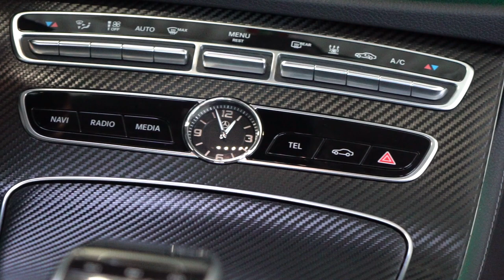Wrapping Center Console - Mercedes E-Class W213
In this Time Lapse, I remove, wrap and install the center console from a Mercedes E Class W213.
Almost all the Mercedes W213 Center consoles cames from the factory in high gloss piano black, the problem is that this material is not scratch resistant and after several years of normal use the console will be full of scratches. To prevent this you can wrap the center console with normal vinyl as I did in this video or with a special transparent PPF  vinyl.
Mercedes E klasse Mittelkonsole folieren

3M BLACK CARBON FIBER Vinyl with air channels

Heat gun

Laser Infrarot Thermometer

Vinyl Knife & Blades

Here are some AliExpress links to cheap tools that I use daily in my workshop:

Plastic removal tool:
-11 pieces removal tool set (I have bought this one for almost 3 years and I still use it)
-22 pieces removal tool set
-7 pieces ceap removal tool set

Torx:
-Torx Screwdriver Set from T5 to T30
-Long torx Screwdriver  T15 T20 T25 T27 T30(use torx t20 to remove the car exterior door handles almost all cars have this screw)

Small Electric Drill Cordless Screwdriver:

Flexible Magnetic Pick Up Tool:

Rubber Eraser disk:
(i use this to remove old Stickers and Glue Adhesive left on car)

LED Flashlight:

Here are some cheap tools that I use daily in my workshop:

Plastic removal tool:
-11 pieces removal tool set (I have bought this one for almost 3 years and I still use it)
-22 pieces of a removal tool set
-7 pieces of cheap removal tool set

Rubber Eraser disk:
(I use this to remove old Stickers and double side tape left on the car after I remove badges)

LED Flashlight:

Infrared Thermometer: